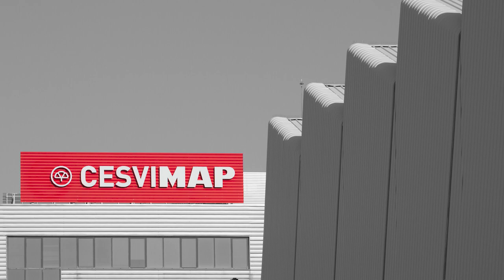Crash test delantero Kia Carens